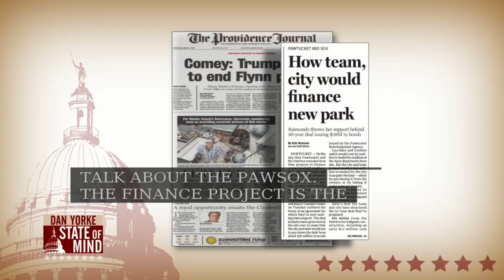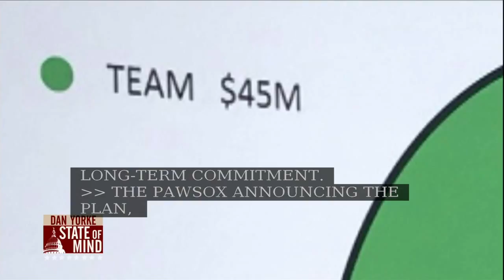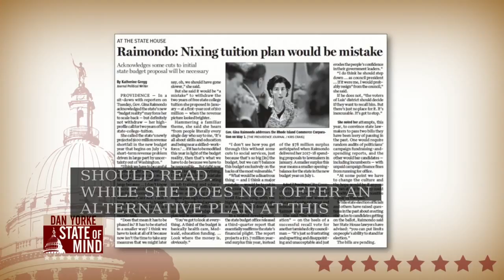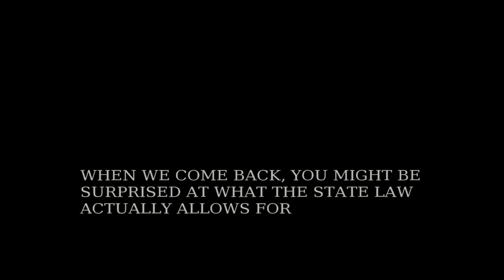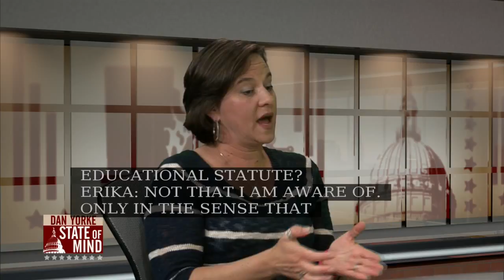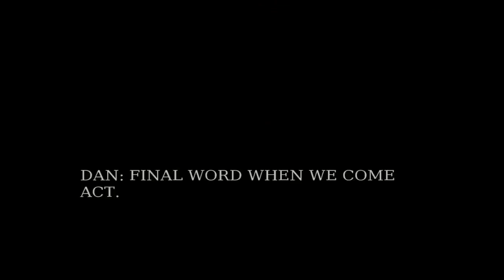5/17: RI education blogger underscores lack of law to prohibit student- teacher relations on State o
Erika Sanzi, education blogger and advocate, joined Dan to discuss that Rhode Island and Massachusetts are the only states in New England that do not have laws that prohibit physical relationships between of- age students and teachers.